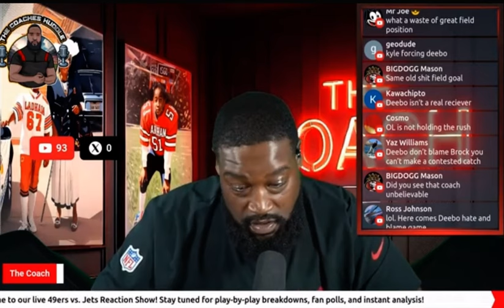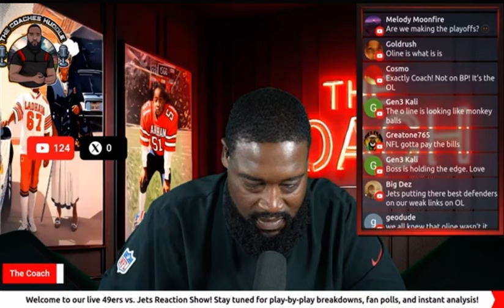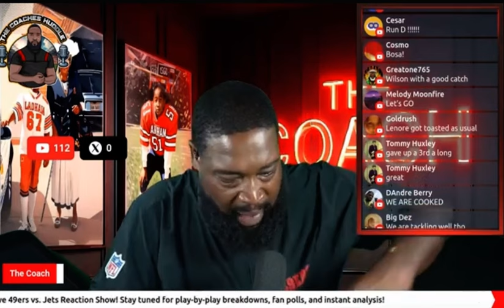FUMBLE!!! - Coach’s Live Reaction: Breece Hall's Fumble vs. 49ers Defense!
Join The Coach live as he reacts to the 49ers defense forcing a crucial fumble from Breece Hall during Monday Night Football! This play was a game-changer as San Francisco’s defense stepped up in a big way, shifting momentum. Hear The Coach’s breakdown of the defensive setup, the impact of the turnover, and what it means for the Jets.